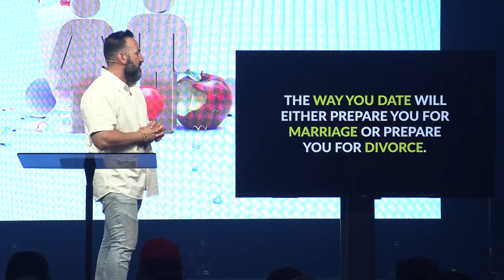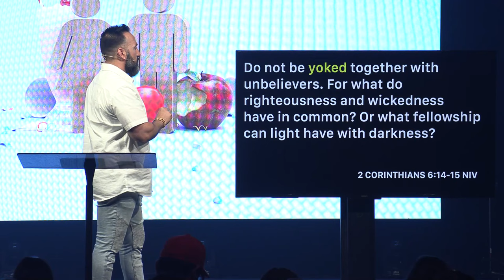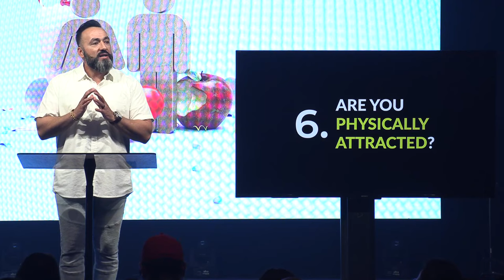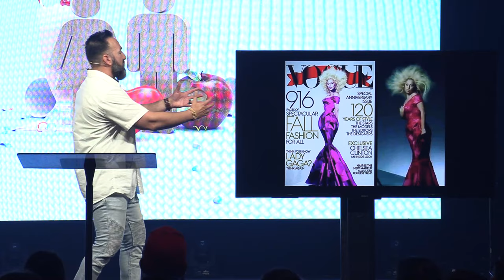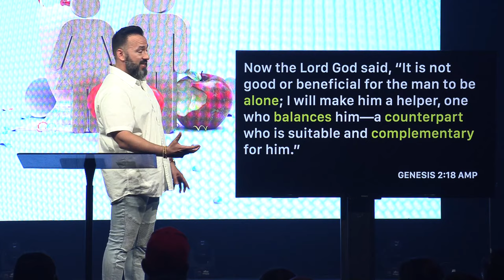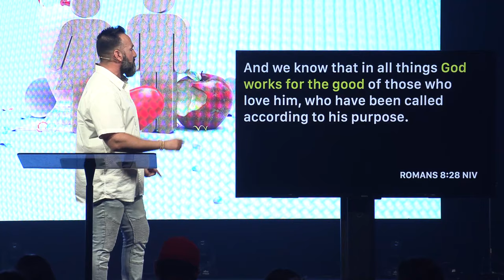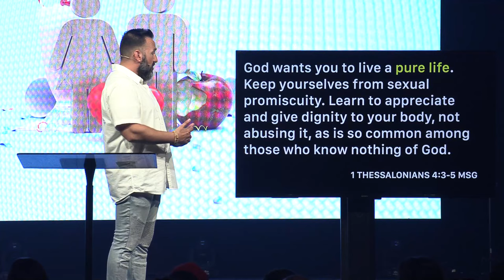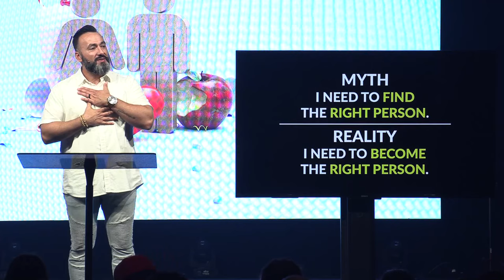Dating & Marriage: Who and How Do I Date?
Learning how to date benefits those that are wanting to get married and those that are already married! Join Pastor Jason as he shows us some dating principles in God's Word and the importance of whom we date and how we date. The process of who & how will determine the outcome of our relationships.

Contents:
00:00 - Do you date well?
09:10 - Who do I date?
11:15 - Is this the right one?
20:30 - Do we have a future?
30:00 - How do I date?
33:00 - Is this good for me?
36:53 - Is this a date?
39:40 - Is this healthy?
42:20 - Are we friends?
44:44 - Are we rushing it?